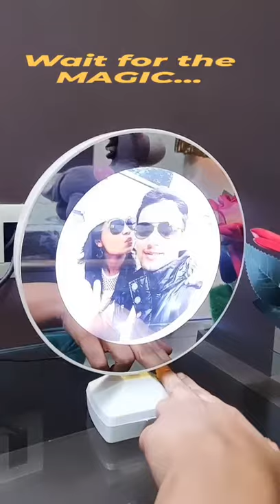Round Magic Mirror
Height 10"
Battery + usb Operated
Box packing
1 pic required

(For magic mirror Pls send a pic which has margin on all side for better display)